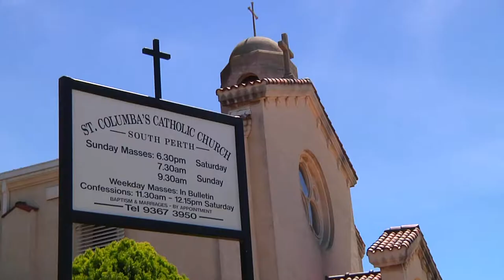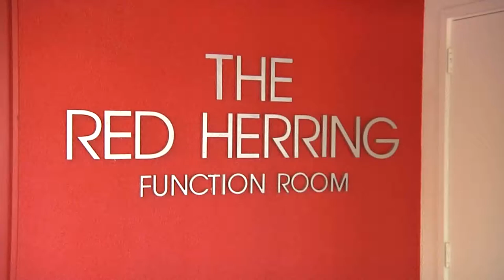Amelia and Lodewijk Admiraal Wedding Highlights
Amelia and Lodi's wedding was on the 12th December 2009 at St Columba's Church in South Perth with photos at UWA and their reception at the Red Herring in Freo.